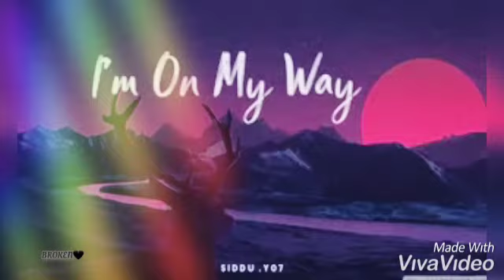I'm On My Way